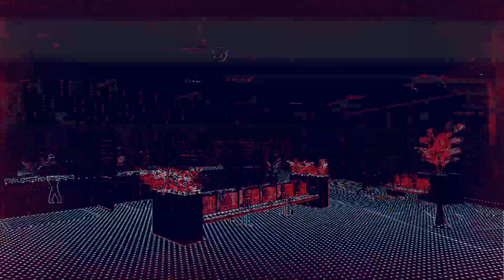Watch Dogs Legion Playthrough No Commentary Part 14